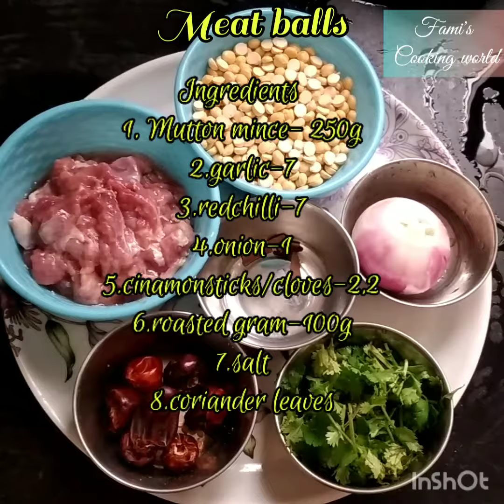Meat balls/koftha receipe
Roasted gram -100g
Mutton mince - 250g
Red chillies- 6
Onion-1
Garlic- 6-7
Coriander leaves
Clove and cinnamon  2/2
Salt.as u need. .